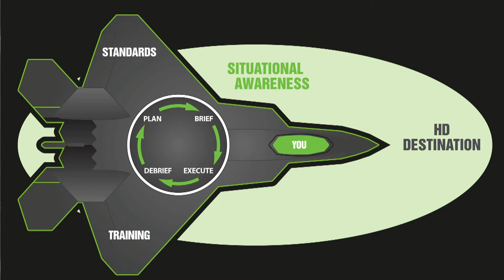Boo Talks VUCA and how disruption is really just opportunity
Boo takes a quick look at VUCA and how Afterburner has adapted its programs for use in a new digital world!